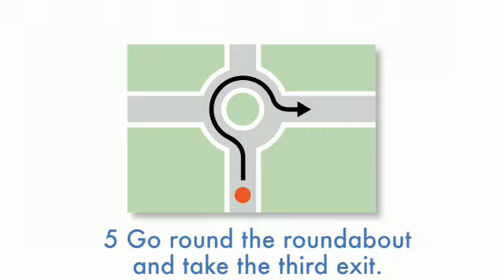English File - Pre-intermediate - Practical English, Episode 5 - Directions